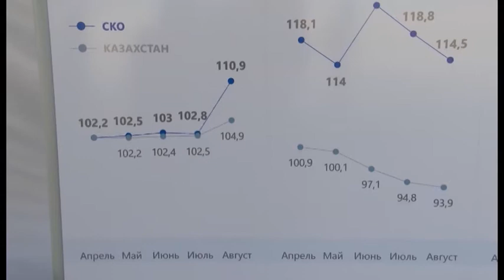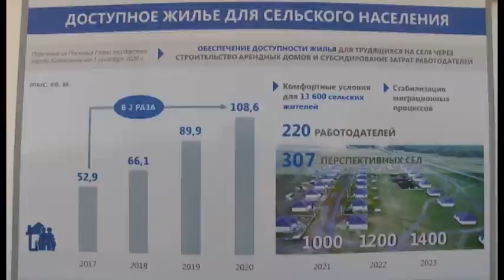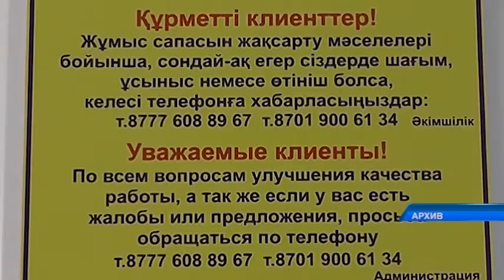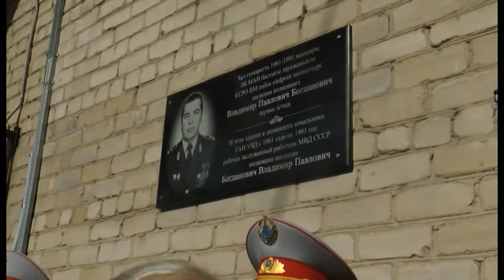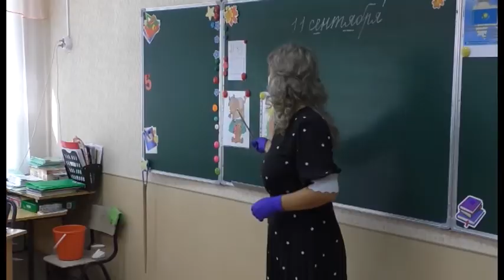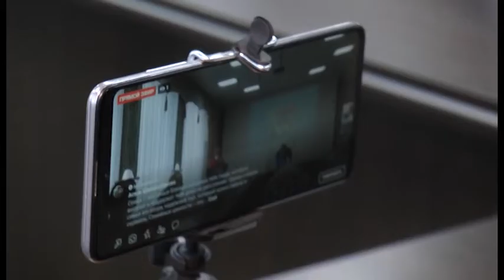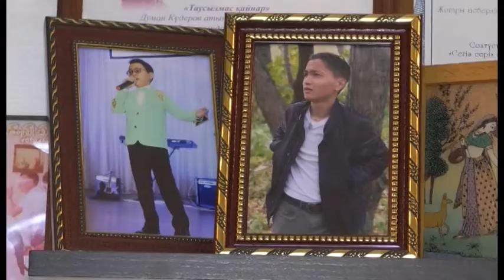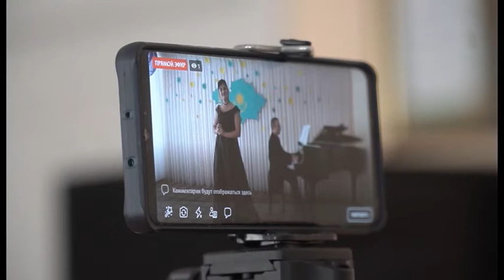МТРА жаңалықтары 11.09.2020